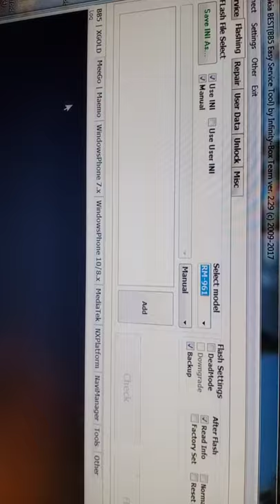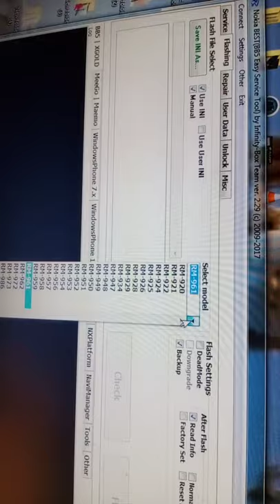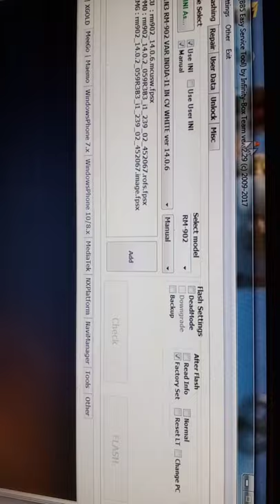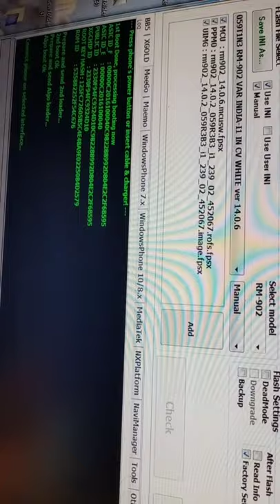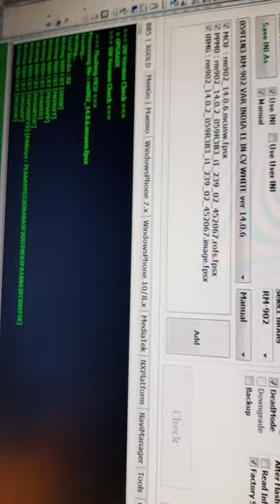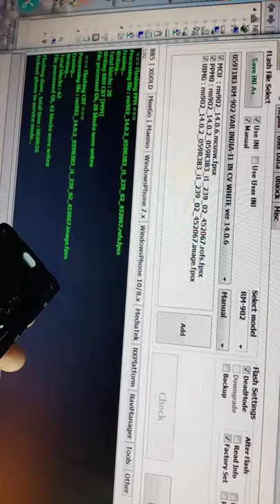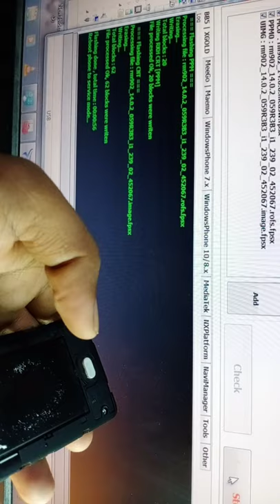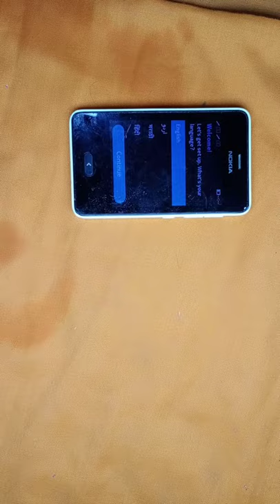nokia 501 How to repair smartphone software problems